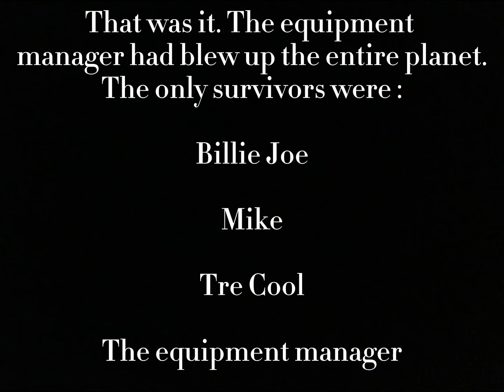The Story How Putting Up a Picture Can Destroy The Planet